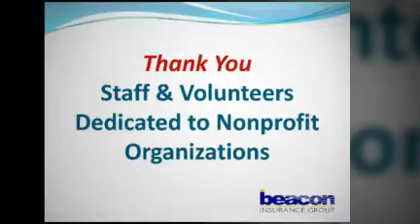Nonprofit Insurance Programs